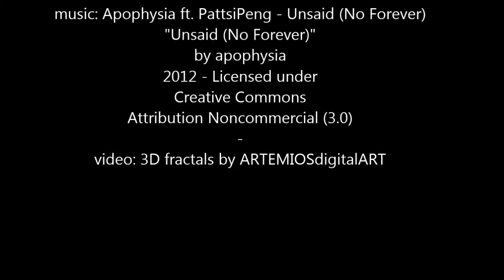Apophysia ft. PattsiPeng - Unsaid (No Forever)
"Unsaid (No Forever)"
by apophysia
Attribution Noncommercial (3.0)
video: ARTEMIOSdigitalART